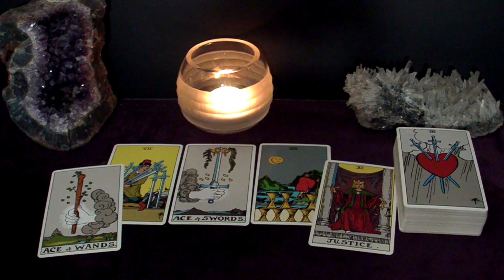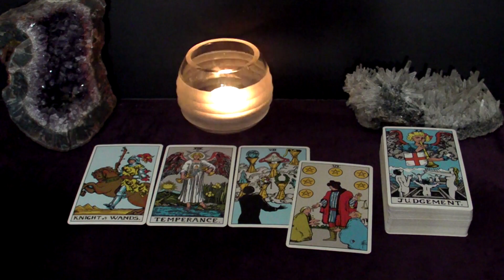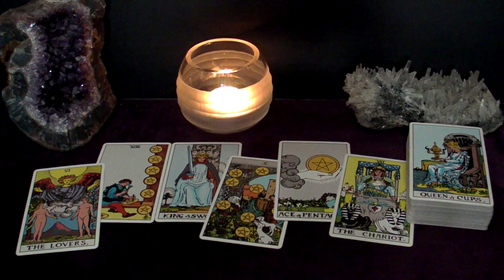CANCER - Surprise! This NEW Person Is The Love Of Your Life | February 2023 Tarot